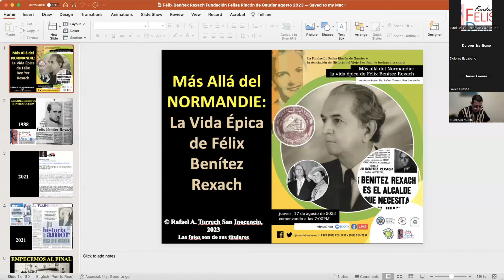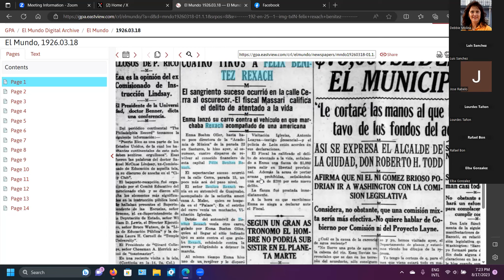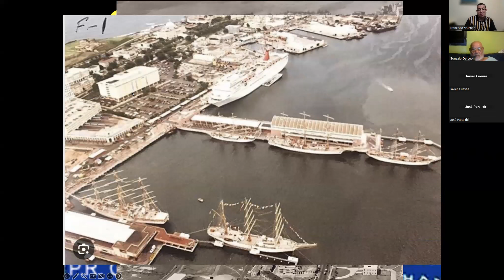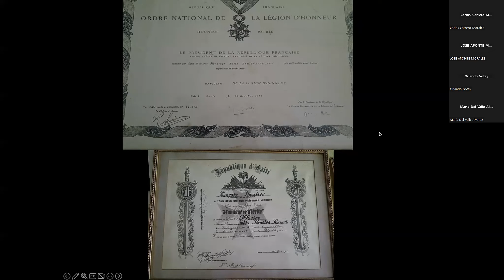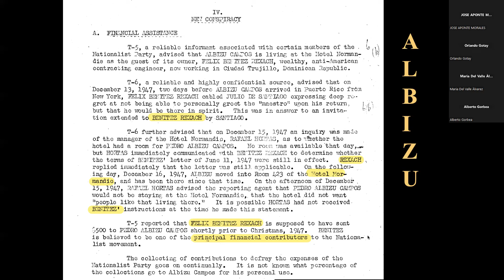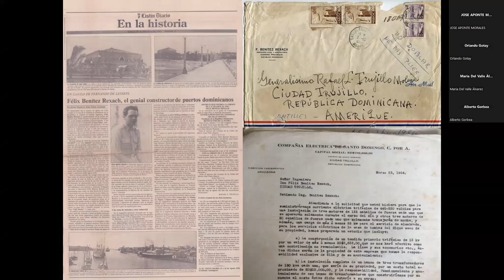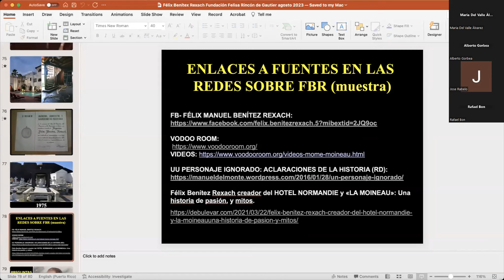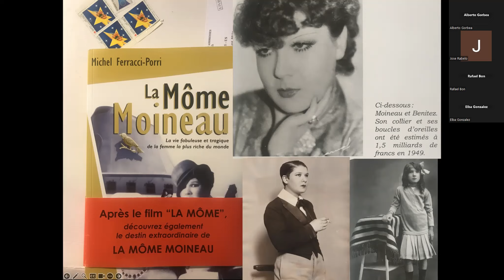CHARLA: Más allá del Normandie: la vida épica de Félix Benítez Rexach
La charla tratará sobre el Ing. Féliz Benítez Rexach en su menos conocida vida pública y política, pionero en el éxito empresarial e industrial en Puerto Rico y en la República Dominicana